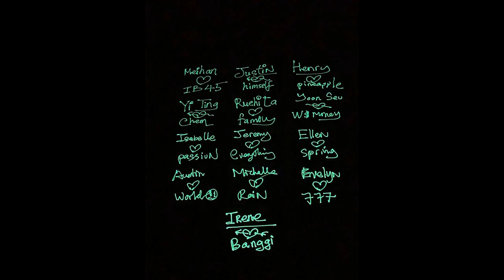Irene love Banggi